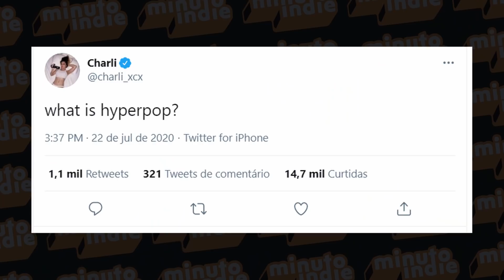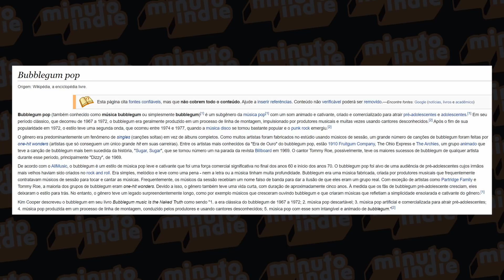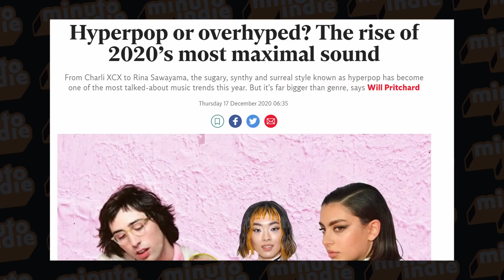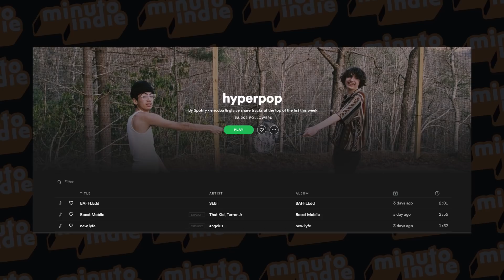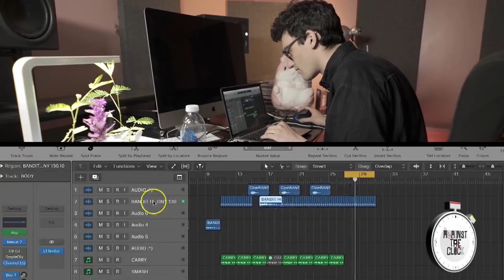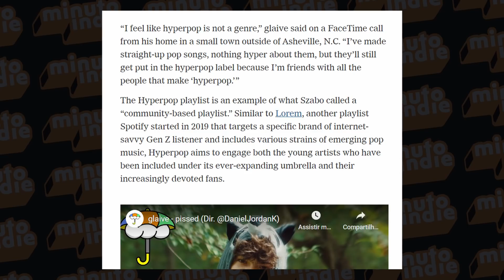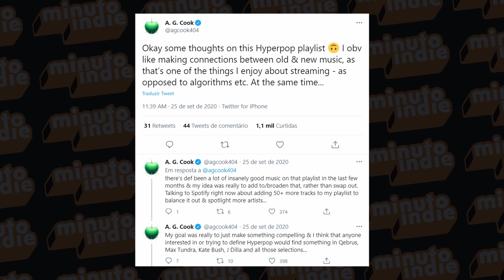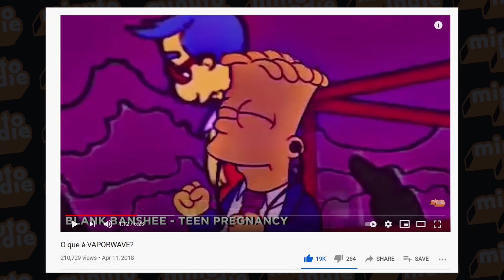O que é HYPERPOP?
Hyperpop é PC MUSIC? Como surgiu esse gênero que está sendo falado como o futuro do POP? Faz sentido ele se tornar tão popular? O que ele tem de diferente dos outro gêneros musicais? Diversos artistas jovens, mas quando digo jovens é JOVENS mesmo, vem se destacando e fazendo muito sucesso, desde SOPHIE, CHARLI XCX, A.G. COOK, GLAIVE e entres milhares de outro artistas. Mas o Hyperpop é apenas uma playlist ou ele é mais do que isso? Então se liga que no vídeo de hoje falamos um pouquinho mais sobre ele! }

EQUIPE:
ROTEIRO ► Maria Luísa